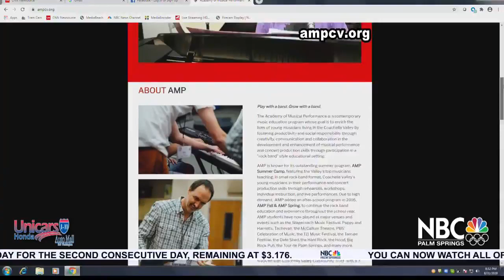NBCares Silver Linings: Academy of Musical Performance